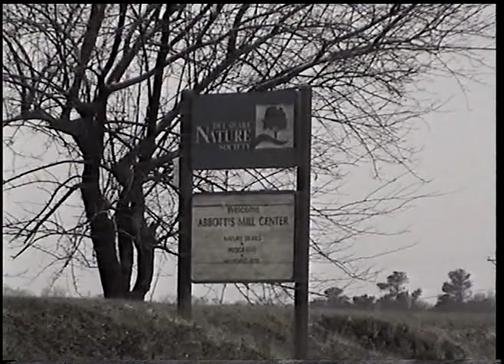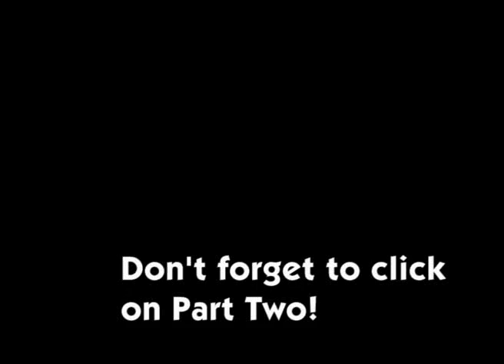Abbotts Mill Paranormal Investigation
Part one of a two segment investigation into unexplained happenings at the historic Abbott's Mill, in Millsboro, Delaware.  Highlights include video of an extremely bright orb and unexplained audio noises on the tape.